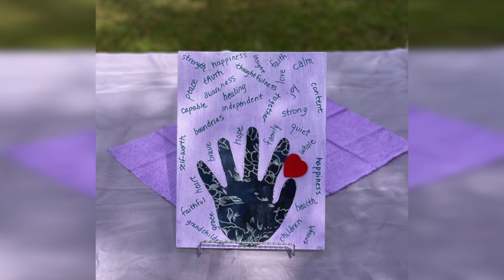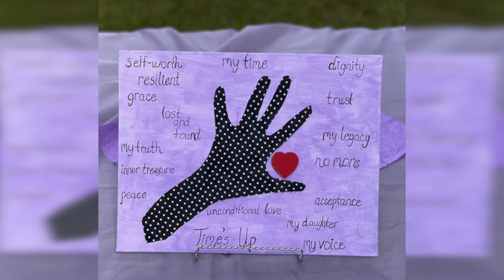Life Crisis Today: October 2021 - Artwork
Karen Hughes, Domestic Violence Clinical Services Coordinator with the Life Crisis Center displays the artwork influenced by abuse.